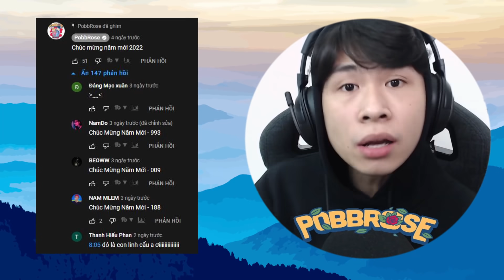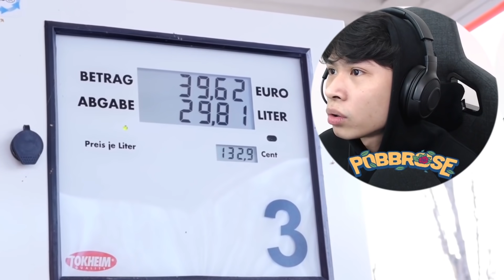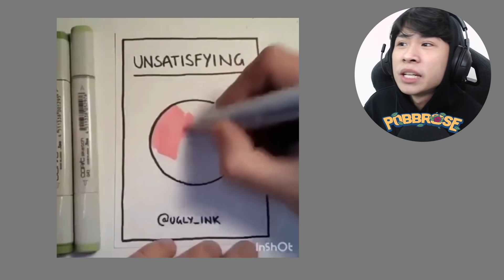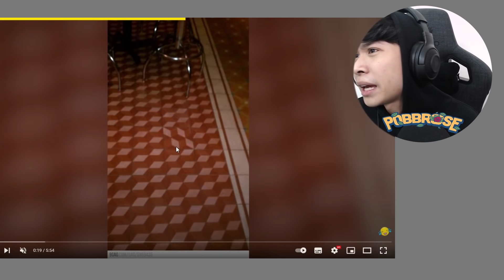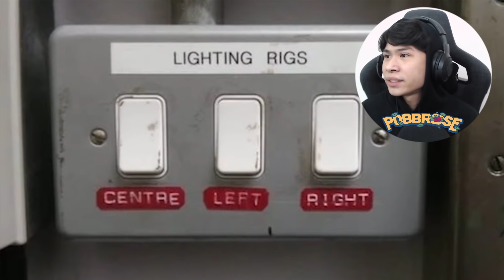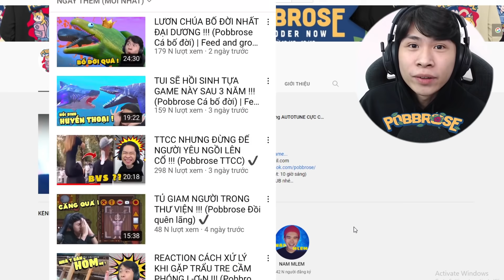VIDEO NÀY CÓ VỊ CAY ... CAYVLLLLLLL !!! (Pobbrose HNXG) ✔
Pobbrose Hôm nay xem gì HNXG